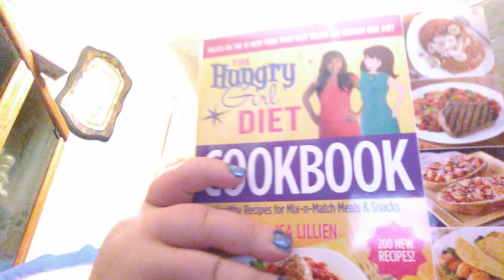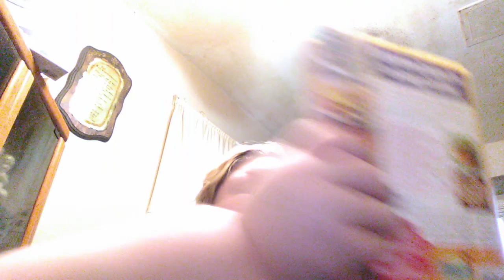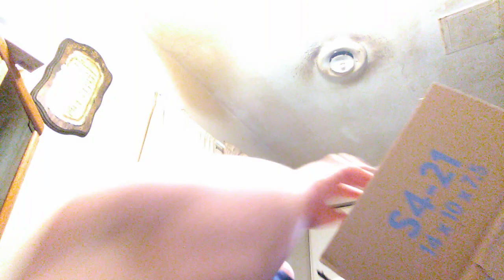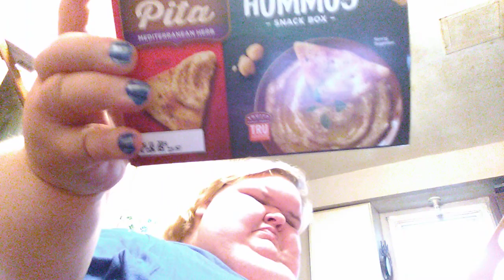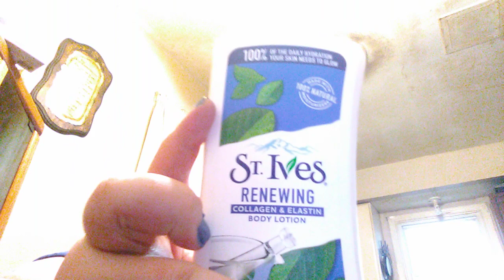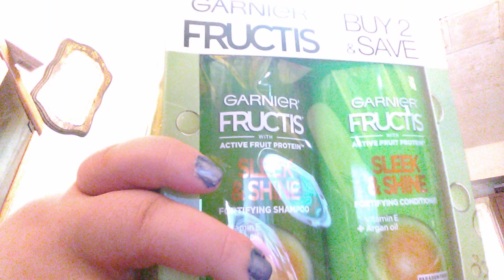Mail time // thank you to whoever these gifts were from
Kik tammys1986